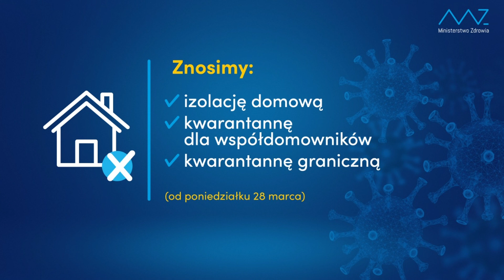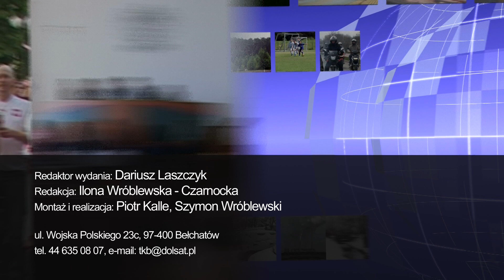TKB - TELEDZIEŃ - 24.03.2022